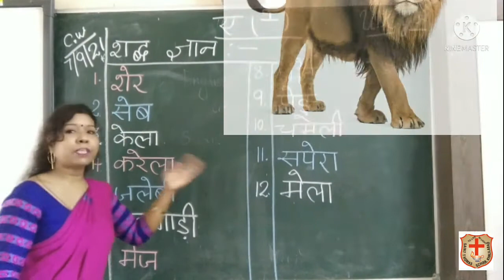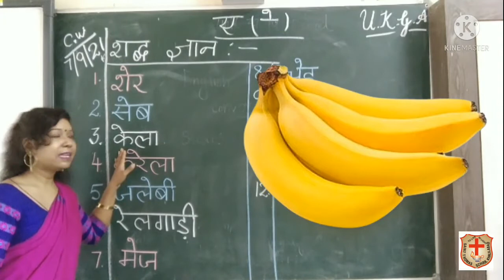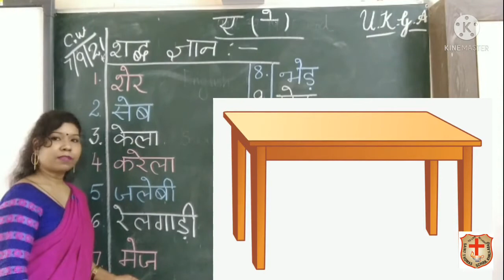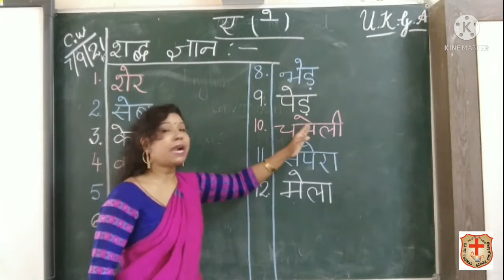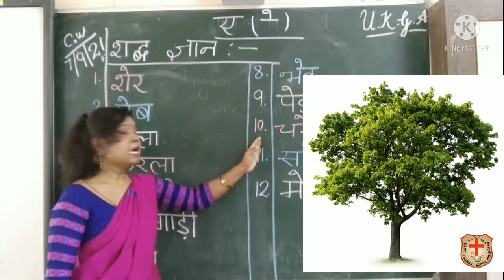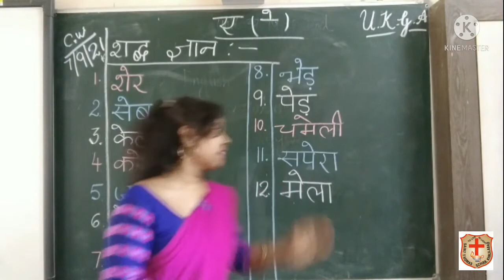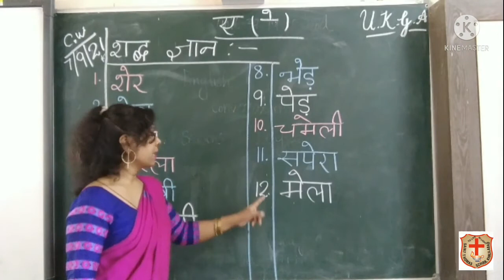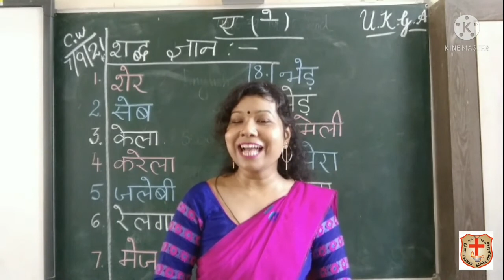U.K.G Kids/ Hindi/शब्द- ज्ञान ए की मात्रा से/ 8-9-2021